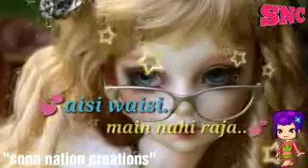वा मजा आ आया ये गाना सुन कर